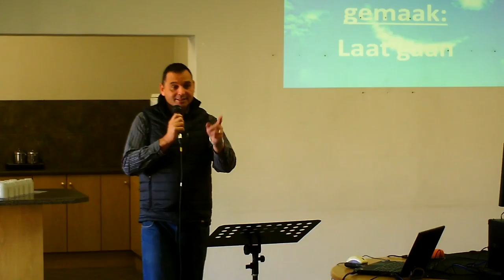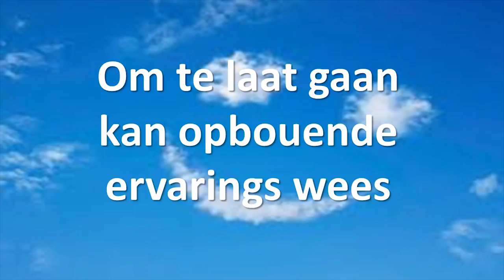In liefde gemaak - Laat gaan